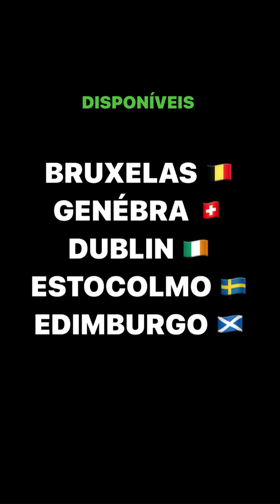O CARA TEM MEMÓRIA CURTA